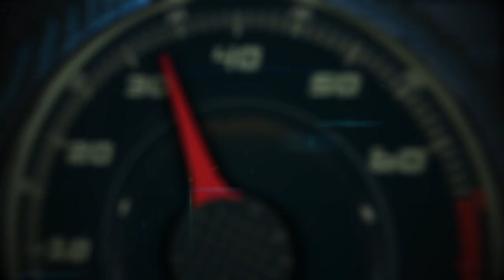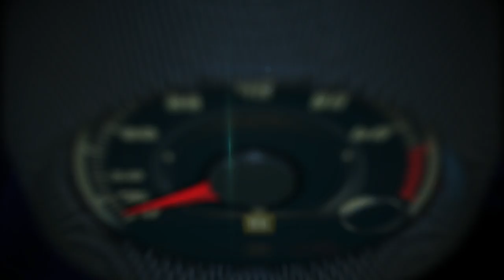2019 Genesis G70 presentation by Luc Donckerwolke, Executive VP Global Head of Design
2019 Genesis G70 presentation by Luc Donckerwolke, Executive VP Global Head of Design.

 The 2019 Genesis G70 luxury sport sedan resets benchmarks and expectations in its
 class for the holistic integration of performance body strength, refined luxury and
 aerodynamic style.

The Genesis G70 is an athletic sedan characterized by its graceful and dynamic exterior styling; elegant and intuitively designed interior; choice of three different powertrains. Customers will be able to select between a turbocharged 3.3-liter gasoline V6, a 2.0-liter turbocharged gasoline I4, and a 2.2-liter I4 diesel models.

The G70 also incorporates numerous advanced driver assist systems such as Highway Driving Assist (HDA), best-in-class safety with nine standard airbags and active hood function, and a high level of connectivity with server-based voice recognition technology, using Kakao Corp’s artificial intelligence platform.

Hot stamping methods and extended use of structural adhesives have been employed to enhance torsional rigidity and improve overall body stiffness.